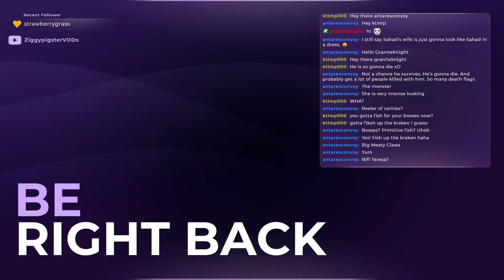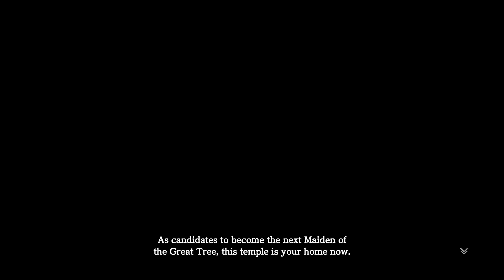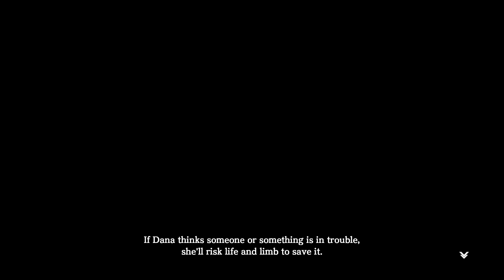Ys VIII: Lacrimosa of Dana (Part 2a)